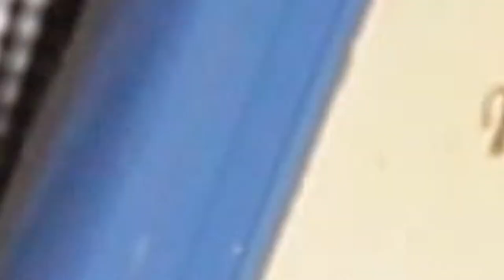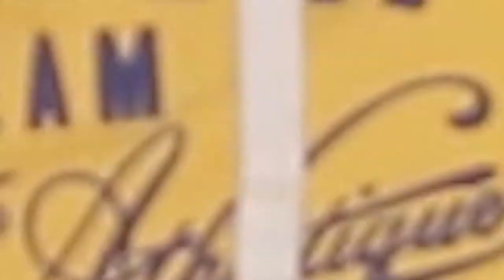СНОВА в СССР! Трейлер первой части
Марат Борат и Доктор Мартин оказались во временах Советского Союза.

Трейлер эпизода 1 программы вЖуть: Back in USSR